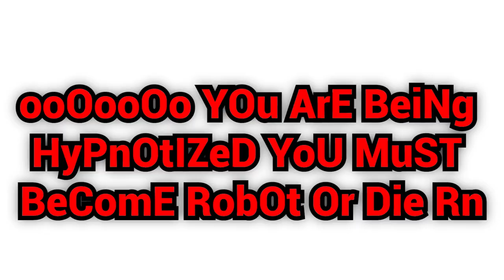LOOKSMAXXING VIDEOS BE LIKE